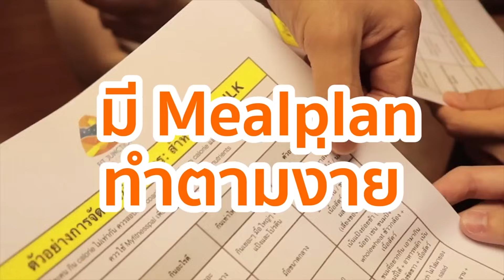3 ท่า เพิ่มกล้ามเร็วๆ (ตอนที่1) Serious Workout [EP 26]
► โปรแกรมออกกำลังกาย (EBOOK)
โปรแกรมลดไขมัน LEAN SMART (สำหรับคนจริงจัง)
โปรแกรมสำหรับมือใหม่: START STRONG
Line สั่งได้ @fitshop

►อยากมีเทรนเนอร์ส่วนตัว
สอนท่าที่ถูกต้อง Focus กล้ามเนื้อโดนๆ เน้นๆและโภชนาการ
ไม่อดอาหาร ไม่หักโหม บาดเจ็บมาก่อน ก็เทรนได้ เพราะมีนักกายภาพบำบัดดูแล (รวมในคอร์ส)
มาเทรนที่ Fit Junctions Line: @fitjunctions

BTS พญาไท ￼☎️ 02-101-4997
BTS อุดมสุข ☎️ 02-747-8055
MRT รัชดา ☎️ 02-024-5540